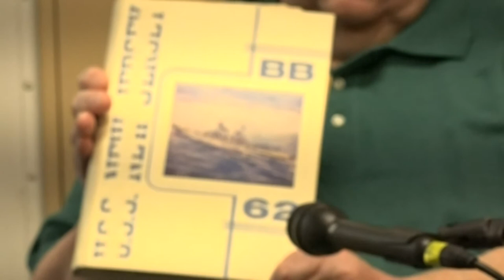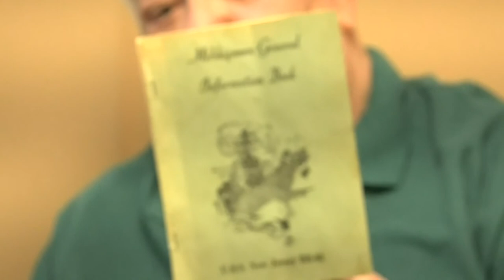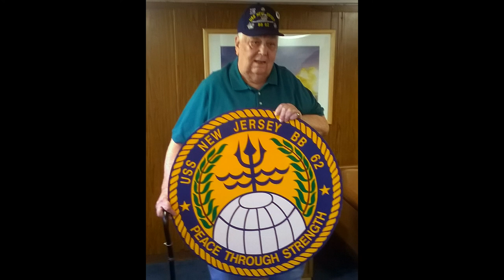Carl Haffner Interview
Carl Haffner served in the United States Navy and Navy Reserve from 1952 to 1957. He served on the Battleship New Jersey as a 3rd Class Machinist.